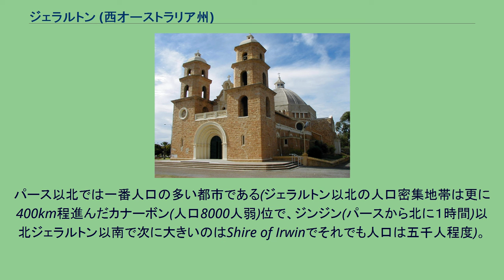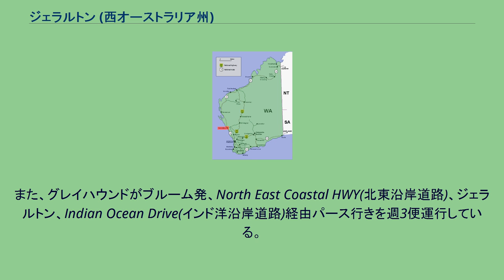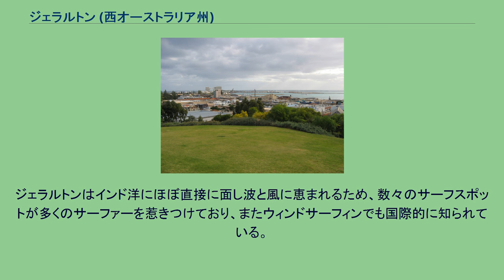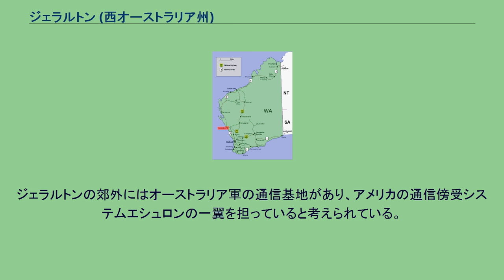ジェラルトン (西オーストラリア州)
ジェラルトンの街並み ジェラルトンの位置 ジェラルトン (Geraldton)は、オーストラリア・西オーストラリア州の港湾都市。
中西部地域に属し、州都パースから北に約420kmの距離にある。
人口は約3.5万人で、州第4位。
2007年にグリナフ (Shire of Greenough)市と合併して、自治体としての正式名称はジェラルトン-グリナフ市となるも、2011年にマロワ市(Shire of Mullewa)と合併、自治体正式名称がジェラルトン広域市(City of Greater Geraldton)となる。
ジェラルトンはインド洋に突き出た小さな岬の付け根に存在し、海岸線はその多くが砂浜となっている。
パース以北では一番人口の多い都市である(ジェラルトン以北の人口密集地帯は更に400km程進んだカナーボン(人口8000人弱)位で、ジンジン(パースから北に１時間)以北ジェラルトン以南で次に大きいのはShire of Irwinでそれでも人口は五千人程度)。
パース同様地中海性気候 (Cs)だが、パースより高温かつ乾燥しており、さらに北あるいは内陸部へ向かうとステップ気候 (BS)に含まれる。
トランスwaがEneabba(イニアバ)経由パース行きを毎日運行、Mingenew(ミングニュー)経由パース行きを週4便、Mullewa(マロワ)経由パース行きを週2便運行している。
所要時間は、途中30分の食事休憩と5分程度の乗務員交代を含み6～7時間程度。
また、グレイハウンドがブルーム発、North East Coastal HWY(北東沿岸道路)、ジェラルトン、Indian Ocean Drive(インド洋沿岸道路)経由パース行きを週3便運行している。
所要時間は途中30分の食事休憩を含み約6時間。
また、スカイウエスト航空がパースへ直行便を一日2～7便運航。
使用機はフォッカー50型プロペラ機(6月よりフォッカー100型に変更予定)で所要時間70分。
また、ポートヘッドランド経由バリ行きを週1便運航。
今後、スカイウエスト航空は、カルグーリー経由メルボルン行きの路線新設を計画している。
また、11月よりカンタスリンクがパースへの直行便を平日2便、土休日1便運航する。
また、TransGeraldtonが市内路線バスを運行している(但し、土曜午後と日祝日は全便運休)。
路線は以下の8路線で本数は一日5～6便。
17世紀から18世紀、約60km沖合のアブロホス諸島はしばしば船の遭難箇所として航海者に知られていた。
初めてこの周辺の土地を探検したのは、イギリス軍人ジョージ・グレイであり、1839年のことであった。
そのおよそ10年後、オーストラリア人探検家オーガスタス・グレゴリーがこの地を踏査し、マーチソン川沿いに鉛の鉱脈を発見した。
1850年、鉛をはじめとした鉱物資源を積み出す港として町と港湾が建設され、当時の西オーストラリア州総督チャールズ・フィッツジェラルドにちなみジェラルトンと名付けられた。
聖フランシスコ・ザビエル大聖堂 軽巡洋艦シドニーを偲ぶ記念碑 1938年に完成された聖フランシスコ・ザビエル大聖堂は、建築にも長じていたジョン・ホーズ大司教によって設計され、20年の歳月をかけて建造されたものである。
1877年に造られたポイントムーア灯台は、灯台自体の歴史的価値と鮮やかな紅白の縞模様で有名である。
第二次世界大戦のさなか、ジェラルトンの北西・シャーク湾の沖240kmにてオーストラリア海軍の軽巡洋艦シドニーがドイツ海軍の仮装巡洋艦コルモランとの交戦の末に沈没、全乗員600人以上が死亡した。
2008年、沈没から60年以上の月日を経て軽巡洋艦シドニーの残骸が海中から発見され、失われた乗員を悼む記念碑が設立された。
ジェラルトンはインド洋にほぼ直接に面し波と風に恵まれるため、数々のサーフスポットが多くのサーファーを惹きつけており、またウィンドサーフィンでも国際的に知られている。
視界40mを超える澄んだ海でのダイビングも盛んである。
また、ウィンドサーフィンで重要なこの強い風の影響で変形したLeaning Trees(折れ曲げられた木々)は、国道1号線のハイライトである。
西豪州最北のワイナリー・チャップマンバレーへはジェラルトン市から車で30分程度。
また、1970年代にオーストラリアから「独立」(オーストラリア政府非承認)したハット・リバー公国へは車で北に1時間程度。
ジェラルトンの郊外にはオーストラリ...